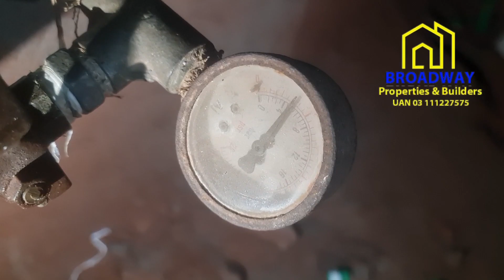Park View City Lahore| House Construction Vlog#27| How to check PPRC pipes & fittings? High pressure